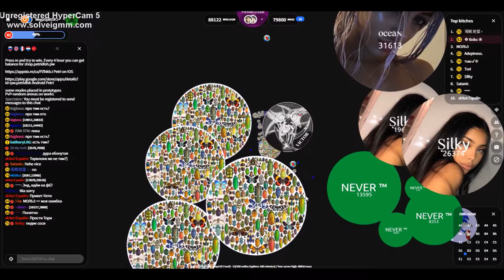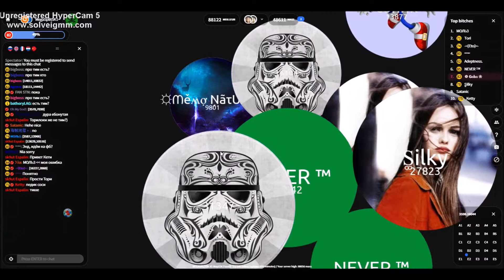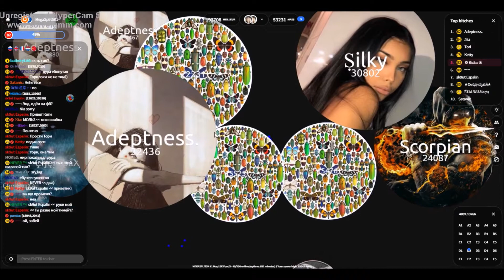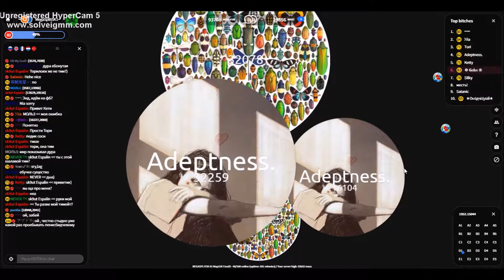Megasplit Solo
A small part on Megasplit with a Chill music, I would try to make videos on other type of game Petridish